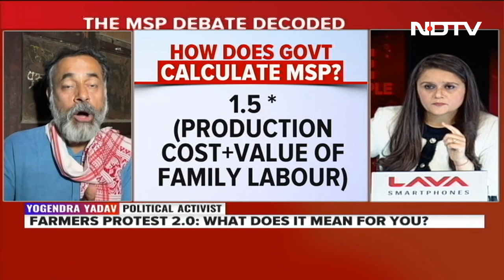Yogendra Yadav On MSP: "Projections Of MSP Impact On Market Utterly Unrealistic"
Farmers Protest Latest News: Asked if a legal guarantee for MSP will impact markets, political analyst Yogendra Yadav said, "It will impact markets. But the projections made are utterly unrealistic."